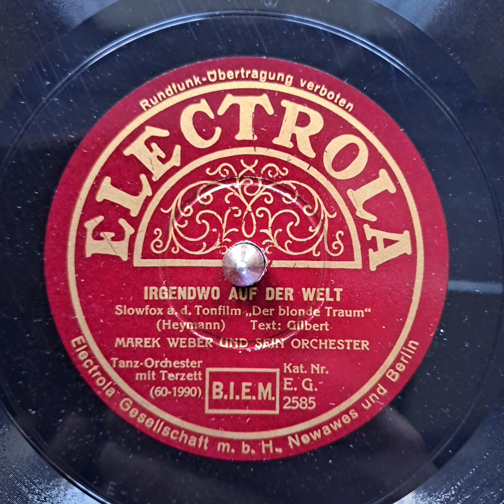Marek Weber Und Sein Orchester - Irgendwo Auf Der Welt 1932